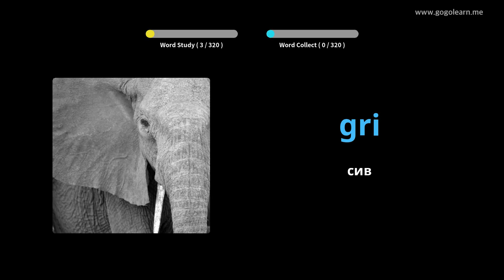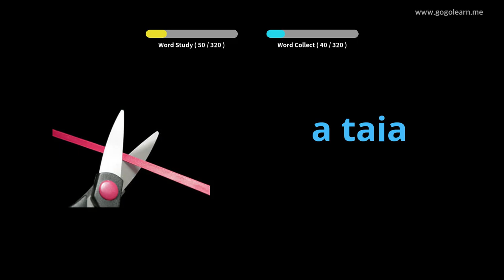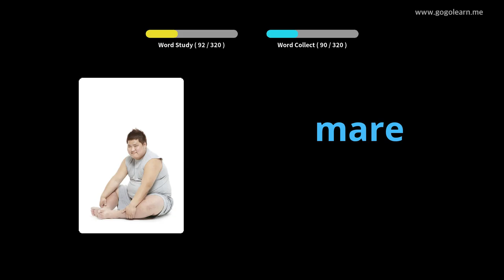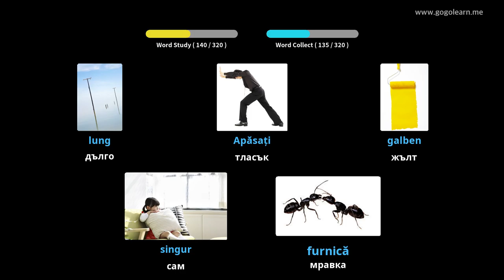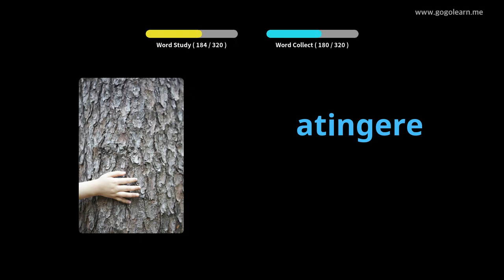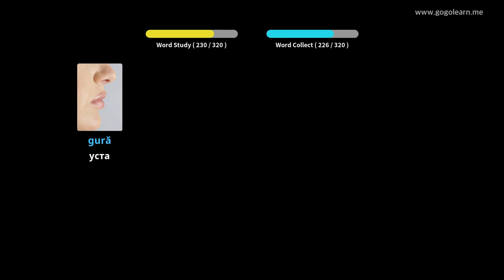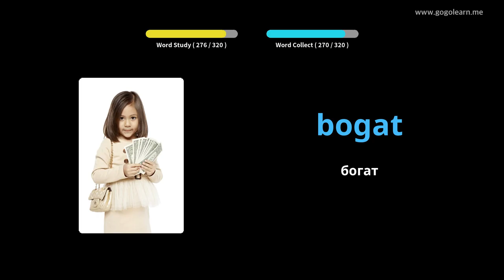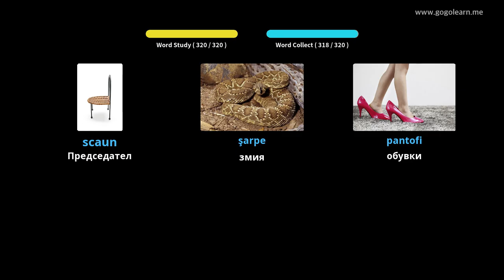Слушане на румънски речник, докато шофирате | Golearn